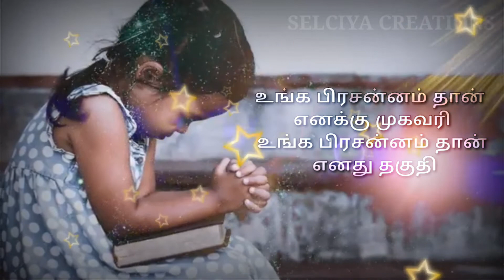உங்க பிரசன்னம் தான் எனக்கு தகுதி✝️ | Tamil Christian whatsapp status song